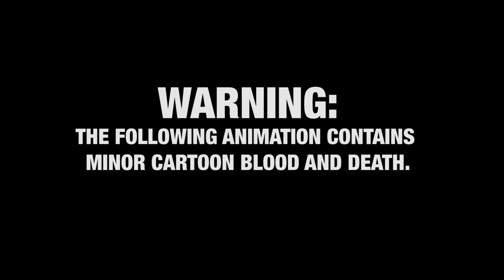Valeyard MAP part 17 for coeurdor28 (BLOOD/DEATH WARNING)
Very cartoony blood and one of the characters is dead so...
MAP is very much open, and it's scripted! If you don't know much about the Valeyard, go ahead and join xD
My first scripted map, WITH set designs! It was definitely a new thing for me, and I really couldn't resist putting a few of my own spins on the designs (why the Valeyard has eyebrows). I've also wanted to animate to this song ever since I heard it (particularly this part xD)
Designs aren't mine, They and the idea belong to coeurdor28.
The song is "Everything You Ever" from Dr. Horrible's Sing-Along Blog, and I do not own it.
Characters (by appearance)
The Valeyard's Unnamed Companion
The Master
The Valeyard